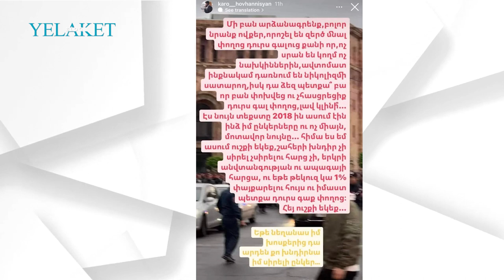Ուշքի եկեք... Կարո Հովհաննիսյան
Մանրամասն՝ տեսանյութում